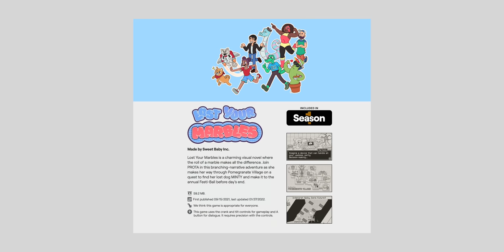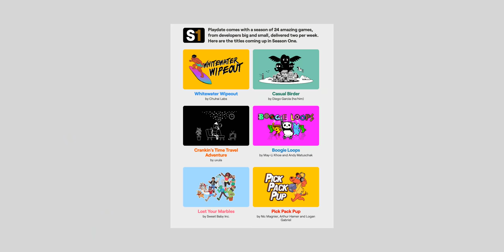Turns out adding a Crank to a Gameboy is FUN | The Playdate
I've had the Playdate for a week and while there's more games to come, I wanted to cover my experiences and thoughts on it so far!

Sony A7IV
Sony 24-70 Lens
Angelbird 128GB SD Card
Beastgrip Tripod
Beastgrip Minitripod
Rhino Arc II Slider
Manfrotto 502AH
Manfrotto Tripod

Audio:
Audio-Technica AT4053b Microphone
MixPre 3 Recorder
K-Tek Boompole

Lighting:
Aputure 120D Light
Quasar Tube Light
Astera Tube Light